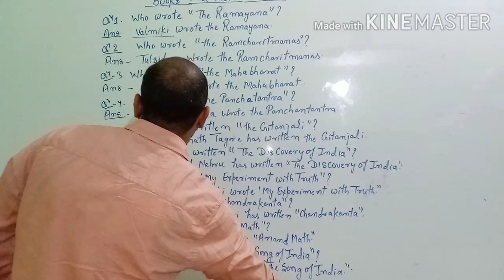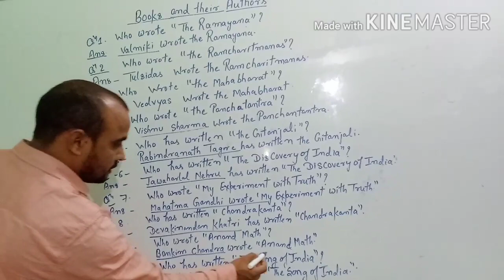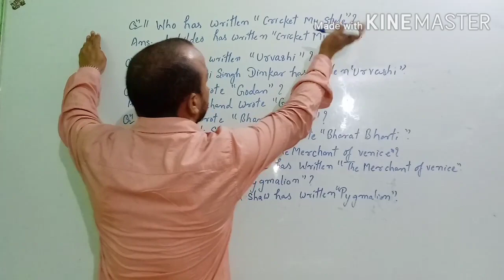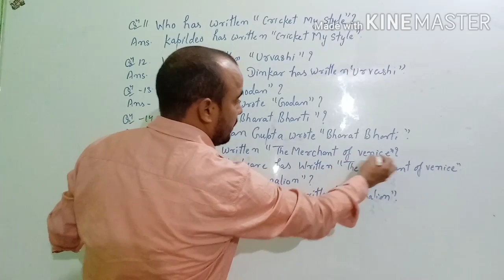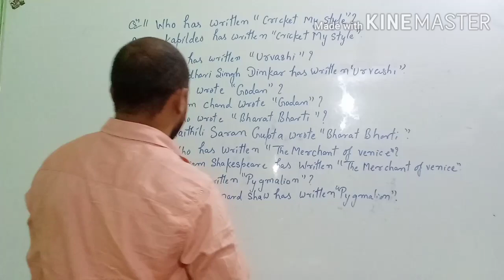BOOKS AND AUTHORS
in this video we have done 📖 books and authors of GK.

Hope you liked this video very much.